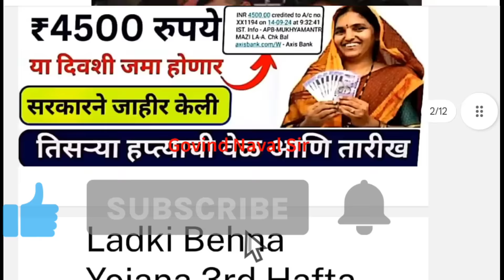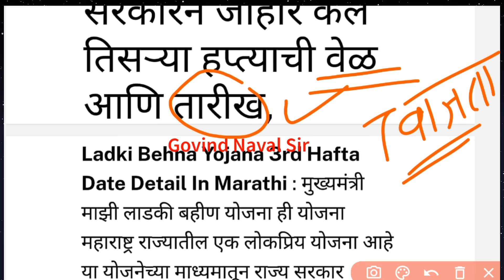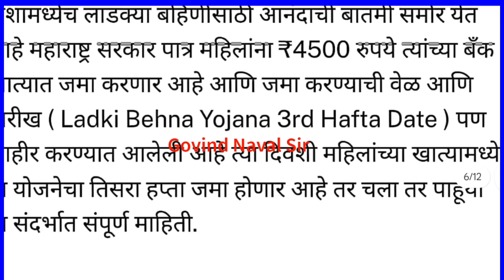लाडकी बहीण योजना आनंदाची बातमी पैसे जमा 4500 रू | ladki bahin तारीख वेळ जाहीर | पैसे जमा 7 वाजता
लाडकी बहीण योजना आनंदाची बातमी पैसे जमा 4500 रू | ladki bahin तारीख वेळ जाहीर | पैसे याच महिलांना 7 वाजता पैसे जमा होणार
Ladki bahin योजना सर्व महिलांना पैसे जमा या दिवशी

लाडकी बहीण योजना तिसरा हप्ता जमा | बँक अकाउंट चेक करा | 4500₹ याचं ताईंना |1500₹ यांनाgovindnawalsir mpsc_marathi_all_rounder #
ladki bahin Yojna
लाडक्या बहिणी साठी खुश खबर | मुख्यमंत्री घोषणा पैसे जमा| 1500 नाही तर 4500रू जमा होणारा यादिवशी

govindnawalsir eknathshinde mpsc_marathi_all_rounder ladki bahin Yojana आनंदाची बातमी | फॉर्म भरण्यासाठी तारीख वाढली|लवकर फॉर्म भरा|लाडकी बहीण good news

माझी लाडकी बहीण योजना कोणते बदल |मुख्यमंत्री शिंदे LIVE | MAZI LADKI BAHIN YOJNA | सर्व प्रश्नं mpsc_marathi_all_rounder govindnawalsir Mukhyamantrimaziladkibahinyojananewgr Mukhyamantrimaziladkibahinyojanaformapp मुख्यमंत्रीमाझीलाडकीबहीणयोजना appdownload Majhiladkibahinyojananewdocument Mukhyamantrimaziladkibahinyojanaonlineapply Mukhyamantrimaziladkibahinyojanaregistration Maziladkibahinonlineform mukhyamantrimazibahinladkiyojanamaharashtra onlineapply Mukhyamantrimaziladkibahinyojanaappdownload Narishaktiappsdownload Formfillup LIVE Govind Naval